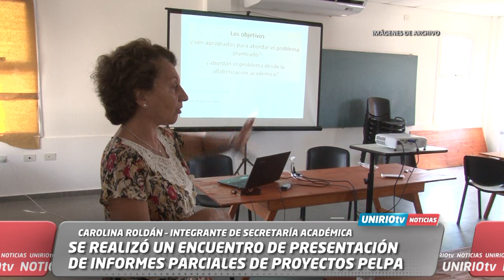SE REALIZÓ UN ENCUENTRO DE PRESENTACIÓN DE INFORMES PARCIALES DE PROYECTOS PELPA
CAROLINA ROLDÁN – INTEGRANTE DE SECRETARÍA ACADÉMICA